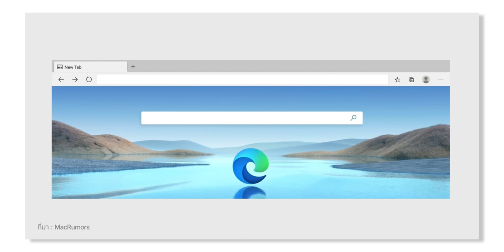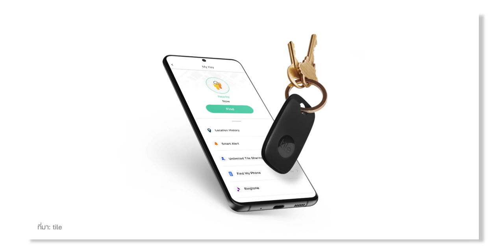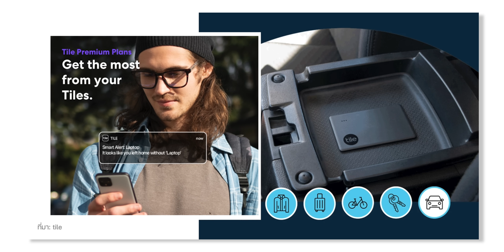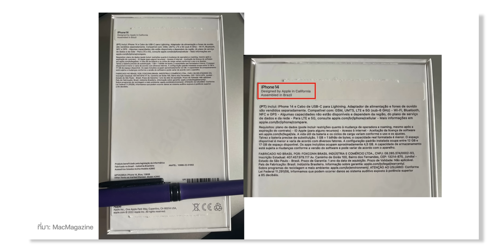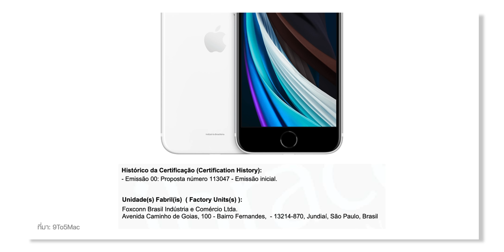EU เตือนห้ามจำกัดความเร็ว USB-C ใน iPhone 15, รายได้ Apple ไตรมาส 2 ปี 2023 ลดลง! | สรุปข่าว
🟢 สรุปข่าว Apple และข่าวไอทีประจำสัปดาห์ อัปเดต 8 พ.ค. 66 มีอะไรน่าสนใจบ้าง ไปชมกันเลย!

00:00 - อัปเดตข่าวเทคโนโลยี
00:38 - ข่าวที่ 1 Safari เป็น Browser ยอดนิยมอันดับ 2 อีกครั้ง แซงหน้า Edge ไปแล้ว!
01:22 - ข่าวที่ 2 Apple x Google ร่วมจัดทำข้อกำหนดใช้อุปกรณ์ติดตามแบบไม่พึงประสงค์
02:17 - ข่าวที่ 3 ผลประกอบการไตรมาส 2 ปี 2023 ของ Apple รายได้ทำสถิติใหม่ เดือน มี.ค.
03:19 - ข่าวที่ 4 ผู้ซื้อพบ iPhone 14 ประกอบเครื่องในบราซิล ส่วนหนึ่งมาจากการย้ายฐานผลิตออกจากจีน
04:27 - ข่าวที่ 5 Apple เตรียมลอยแพ iPad Air รุ่นแรกปี 2013
05:09 - ข่าวที่ 6 EU เผยสมาร์ตโฟนต้องไม่จำกัดความเร็วพอร์ต USB-C ส่งผลโดยตรงต่อ iPhone 15
06:35 - ส่งท้าย

⋅ ดูข่าวที่ 1 เพิ่มเติมได้ที่
⋅ ดูข่าวที่ 2 เพิ่มเติมได้ที่
⋅ ดูข่าวที่ 3 เพิ่มเติมได้ที่
⋅ ดูข่าวที่ 4 เพิ่มเติมได้ที่
⋅ ดูข่าวที่ 5 เพิ่มเติมได้ที่
⋅ ดูข่าวที่ 6 เพิ่มเติมได้ที่

1️⃣ ข่าวลือ WWDC23 ฟีเจอร์ใหม่ iOS 17, iPadOS 17 (3 พ.ค. 2023)
2️⃣ สรุปข่าว WWDC23 ฟีเจอร์ใหม่ iOS 17, iPadOS 17 (อัปเดต เม.ย. 2023)
3️⃣ 7 สิ่งใหม่ที่ลือว่าอาจมาใน iOS 17
4️⃣ ภาพเรนเดอร์ iPhone 15 Pro พร้อมปุ่ม Action ที่จะมาแทนปุ่มสีส้ม!
5️⃣ เผยสเปค สี ดีไซน์ iPhone 15 Pro มีการเปลี่ยนแปลงหลายจุด!